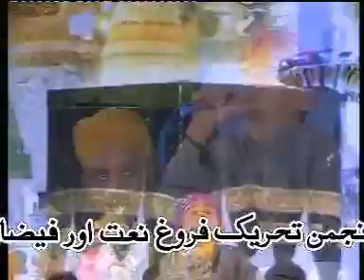FARHAN ALI QADRI----TERE BANDE HAIN HUM-----(KARACHI MEFIL)